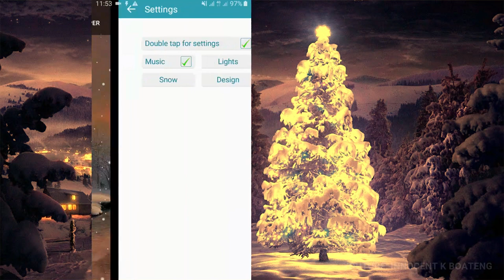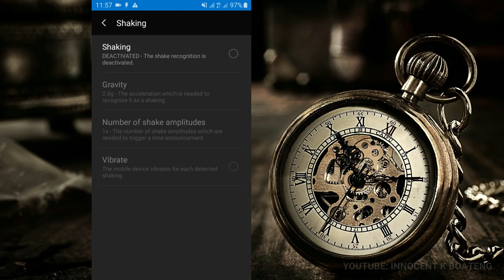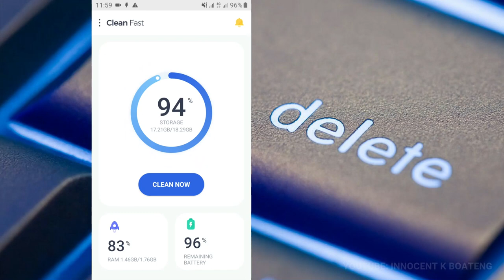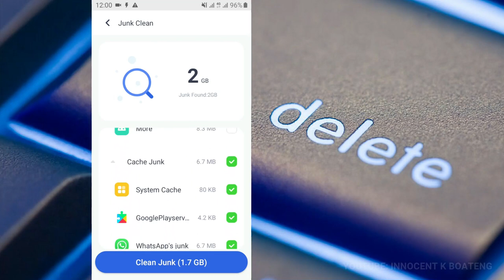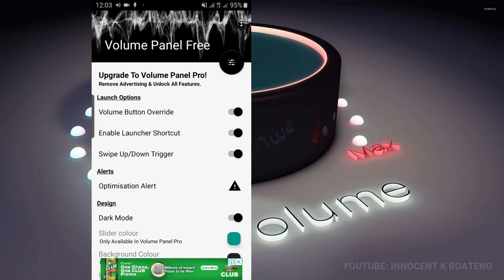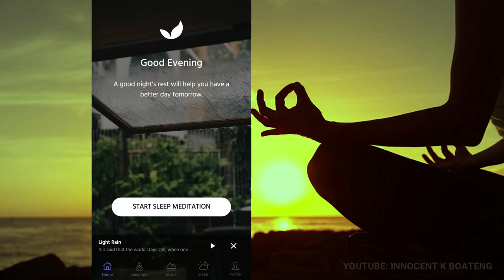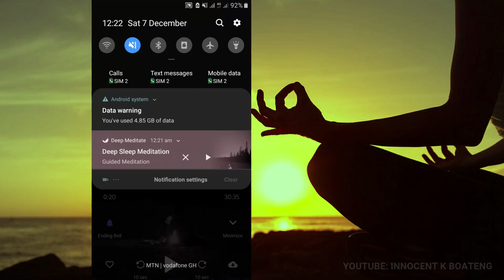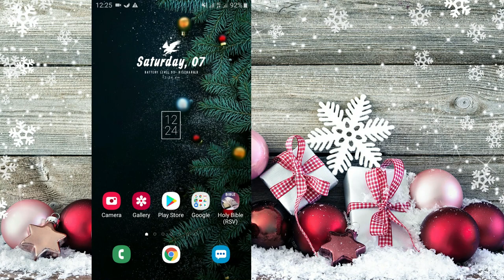5 BEST ANDROID Apps! December 2019!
It's the Christmas festive season, here are 5 apps you might want to install during this vlogmas, Christmas season! It's the 5 Best Android Apps, December 2019, enjoy the video.

This app covers christmas/vlogmas apps, cleaning apps, alarm, time and productivity apps, wallpaper apps, meditational and stress apps and a lot of aspects this video can serve.

2. Tell Me The Time

Much love